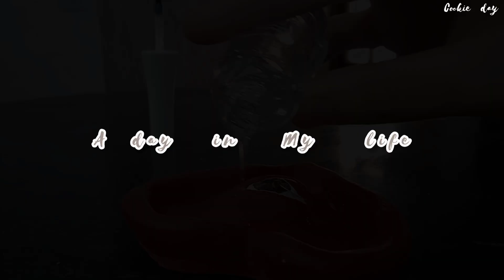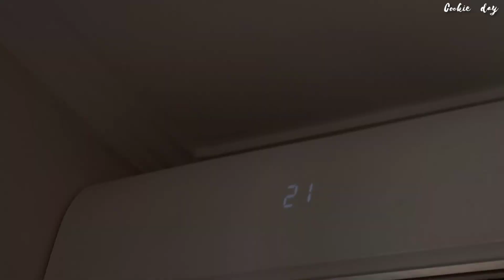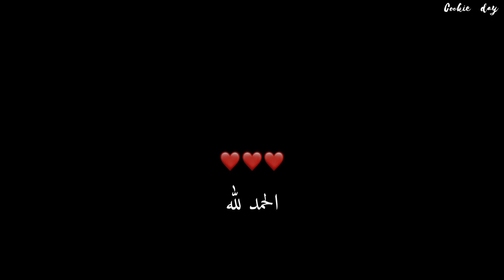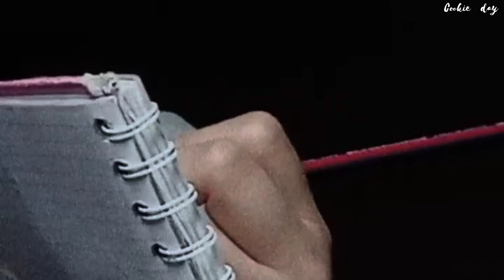a Day from my life •صنع بالفخار🖌️•البيام🎉•تنظيف🧹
فيديو خفيف و سريع😉💗

مبروك لأصحاب البيام 🥺🤍العقوبة للباكالوريا 🎉🙏🏻✨

أعطوني أفكار فيديوهات جديدة 💞✨

🤍أنا دائما متفاعلة في حسابي على الأنستغرام...أي استفسار تعالو إلى هناك

👑cookie_daay

🌱أسئلة مهمة عني 🌱

إسمي منار ✨ عمري 15 سنة 🍒 من الجزائر 🇩🇿
جهاز التصوير 📹:هاتف Poco c3
تطبيق التعديل 🎬: inshot
تطبيق الصورة المصغرة 🎞️: المصمم العربي/picsart

                 🤍كل الحب مني لكم جميعا 🤍

🍪🥛c o o k i e.                  d a y 🥛🍪